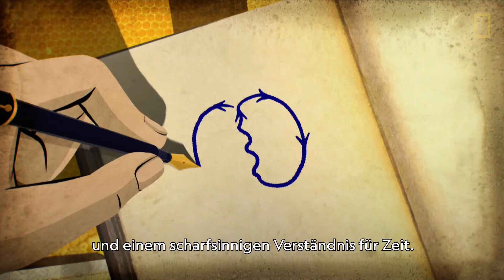Sind Bienen intelligent? | Unser Kosmos: Die Reise geht weiter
Neil deGrasse Tyson erklärt, wie das mathematische Rätsel hinter dem Tanz der Bienen gelöst wurde. Szenen aus „Unser Kosmos: Die Reise geht weiter“.